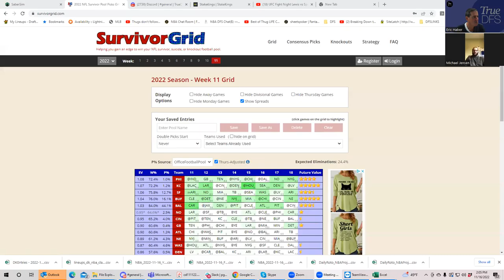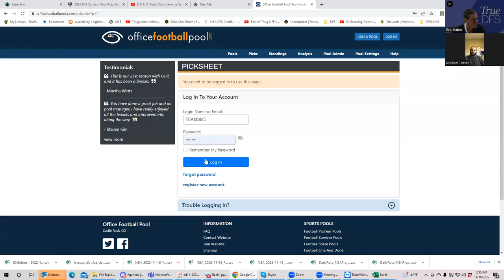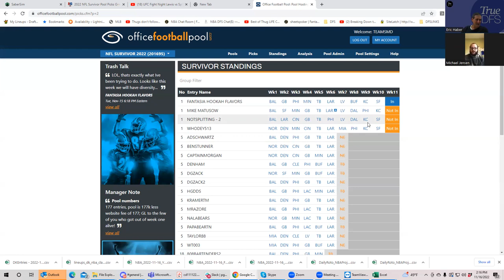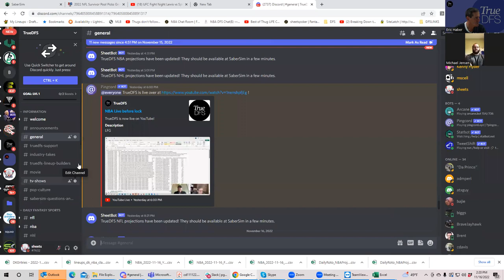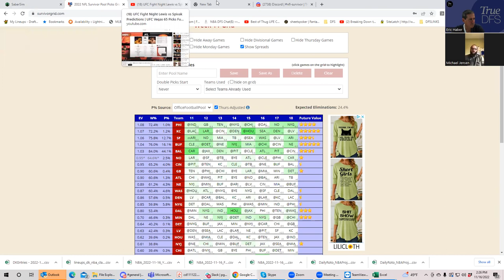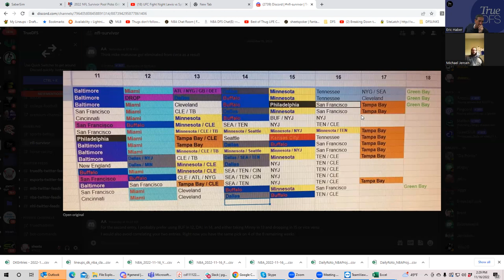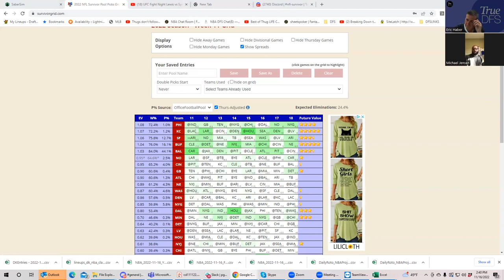SURVIVOR POOL WEEK 11 PREVIEW WITH BRAVE JAYHAWK